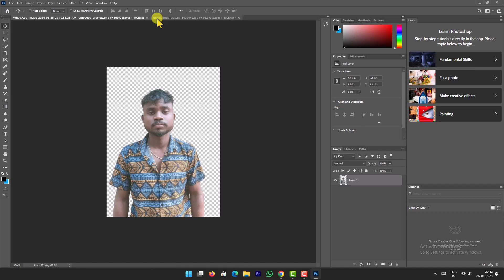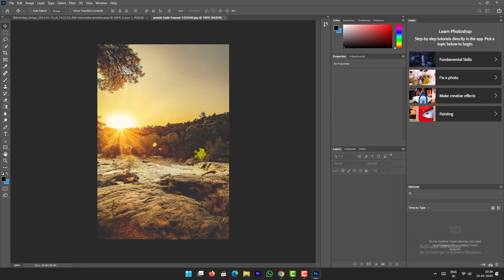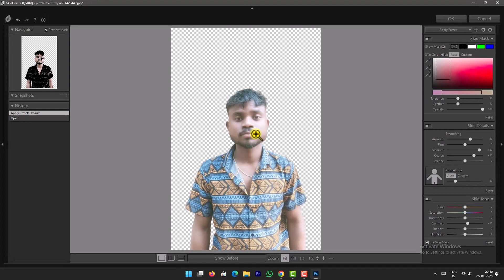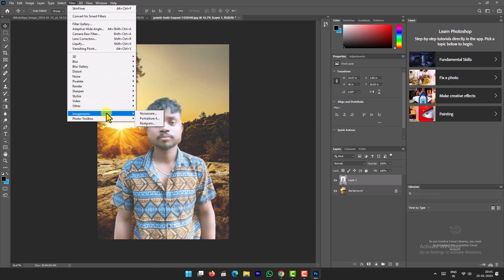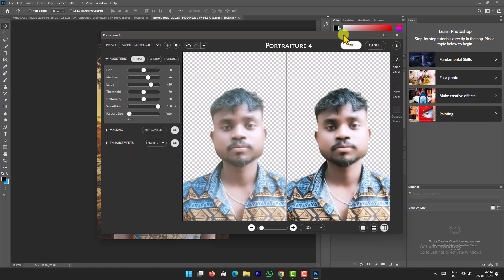Transform Your Photos With Just One Click: Unleash The Magic Of Photo Editing!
photo background change ai

🌟 Unleash the Magic of Photo Editing with a Single Click! 📸✨

Tired of spending hours tweaking your photos to perfection? Say goodbye to complicated editing processes and welcome the era of instant transformations! Our revolutionary photo editing tool is here to turn your ordinary photos into extraordinary masterpieces with just one click.

🚀 Key Features:

One-Click Wonders: Transform your photos effortlessly with a single click. Our intelligent algorithms analyze your image and apply the perfect enhancements for stunning results.

Smart Enhancements: Our tool goes beyond basic filters. It understands the nuances of your photos, enhancing colors, sharpening details, and bringing out the natural beauty in every shot.

Artificial Intelligence at Your Fingertips: Powered by cutting-edge AI technology, our tool adapts to your style, learning from your preferences to deliver personalized enhancements every time.

Instant Results, Zero Effort: No more struggling with sliders and complicated settings. Enjoy instant results without the hassle of manual editing. Perfect for both beginners and seasoned photographers.

Creative Filters and Effects: Explore a variety of artistic filters and effects to add a touch of magic to your photos. From vintage vibes to futuristic flair, the possibilities are endless.

Save Time, Achieve Perfection: Transform your photos in seconds, leaving you with more time to capture moments and less time behind the screen. Perfect for busy professionals and enthusiasts alike.

🌐 Compatibility: Our tool works seamlessly on both desktop and mobile devices. Edit your photos on the go and share your stunning creations instantly.

🎁 Exclusive Launch Offer: Try our One-Click Photo Editor now and enjoy a special launch offer! Unleash the magic of photo editing with ease.

Ready to revolutionize your photography? Click, transform, and amaze with just one click!

✨ Transform Your Photos Now: [Link to Your Photo Editor] ✨

KB/S
automatic video editing website
online photo editing face smooth
1 click photo background change
photo editing face clear
one-click video editing app
photo editing apps background
change
click photo editing
one click photo editing app 2023
photo background blur kaise kare N
best photo editing app for iphone
photo background white kaise
kare
1 click photo edit lightroom
presets
X